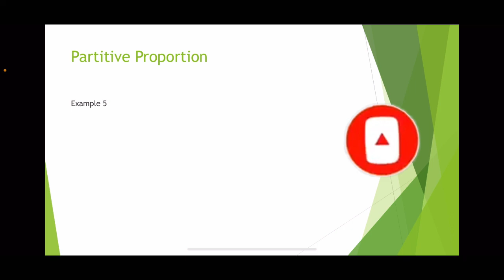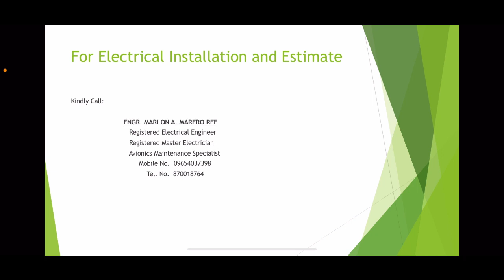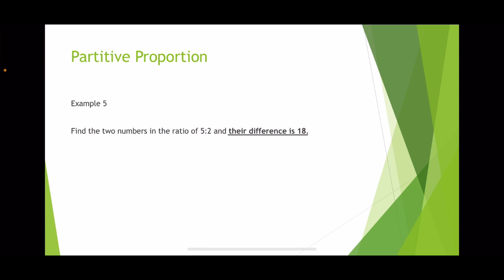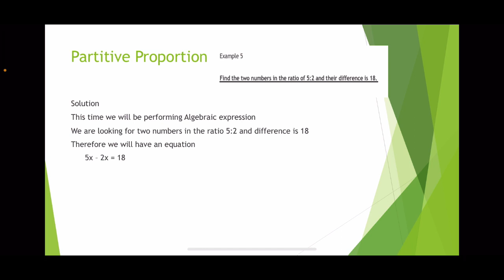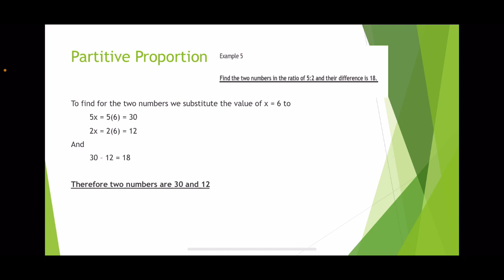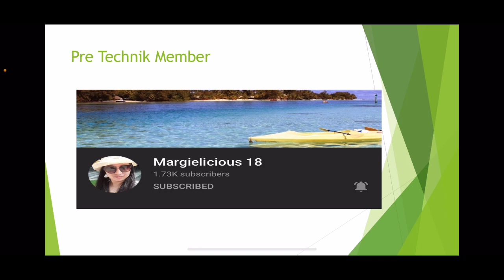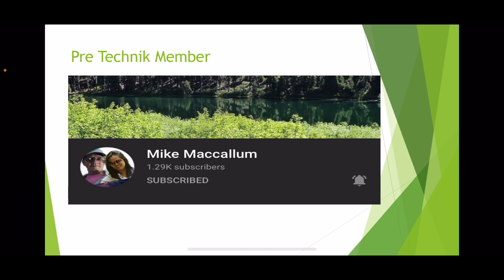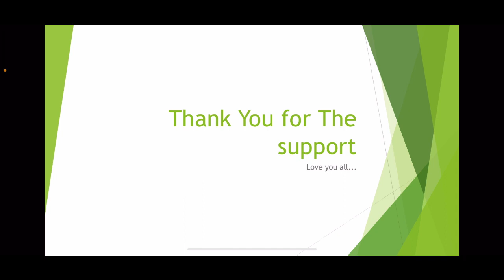Partitive Proportion 5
Elementary Algebra
Highs School Algebra
College Algebra
Elementary Algebra
Highs School Algebra
College Algebra
Mathematics Reviewer for Chemical Engineering Board Exam
Mathematics Reviewer for Aeronautical Engineering Board Exam
Ivana Alawi
Raffy Tulfo In Action
Jessica Sojo
UPCAT Math Reviewer
UPCAT Mock Test
UPCAT Entrance Exam Reviewer
High School Math Reviewer
UPCAT tips
UPCAT
College Entrance Exam Math Reviewer
Math and Science
Math Teacher
Math in the Modern World